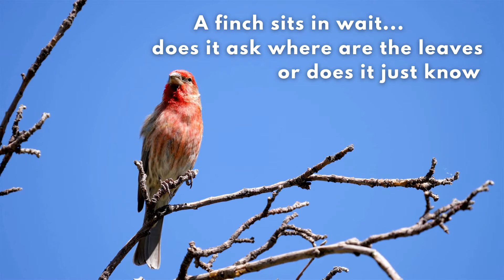Haiku Poem Example | Poetry about Nature | Haiku about Birds | Spring Poems | Traditional Haiku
This traditional haiku poem example blends the topics of spring, birds, and nature. Part of Chris Loud's 365 days of poetry.